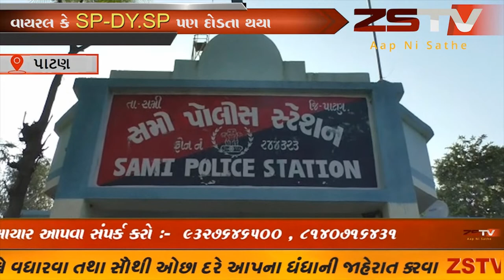પાટણના સમીમાં વડોદરા જેવો લંપટ ડોક્ટરનો કિસ્સો સામે આવ્યો છે. // ZSTVNEWS//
આમ જોવા જઈએ તો ડોકટર ભગવાનનું બીજુ રૂપ કહેવાય છે પણ પાટણ જિલ્લા  ના સમી માં ડૉક્ટરનો એવો વીડિયો થયો વાયરલ કે SP-DY.SP પણ દોડતા થયા
પાટણના સમીમાં વડોદરા જેવો લંપટ ડોક્ટરનો કિસ્સો સામે આવ્યો છે. સમીના ડો.મહેન્દ્ર મોદી અને દીકરા કિશન મોદીનો સેક્સ વીડિયો વાયરલ થયો છે. જેમાં બાપ અને દીકરો દવાખાનામાં મહિલા દર્દીઓ સાથે કામલીલા કરતો વીડિયો સામે આવ્યો છે. ત્યારે મહિલા દર્દી સાથેનો વીડિયો વાયરલ થતા સમી પોલીસે બંનેની અટકાયત કરી છે.